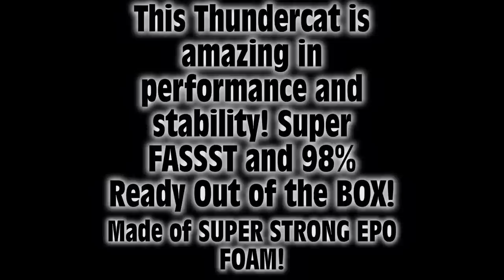BlitzRCworks Thundercat Super Fast RTF RC EDF JET Flight Review in HD!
This Thundercat is ONE SWEEEET flying EDF Jet!  Assemble time is next to none!  Comes 98% pre assembled!  The flying performance is just awesome!  Super FAST and so extremely stable!  Made of super strong EPO foam for long lasting FUN!  This is in the same category as the Parkzone Stryker, Electrifly Snynapse, Multiplex Funjet and flying wings.  The absolute performance is making this category a super fast growing class of SPEED addicted RC Pilots!  Check it out and the the price is great!  All parts are available!  Thanks for viewing~!  ~ Pete